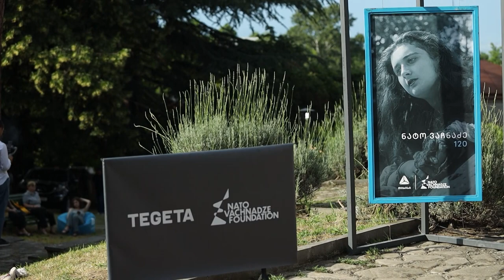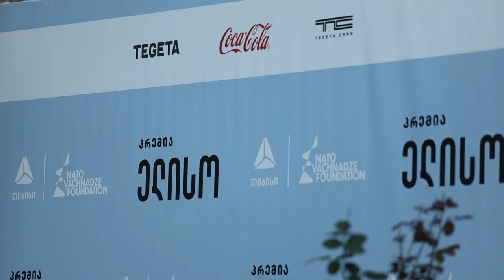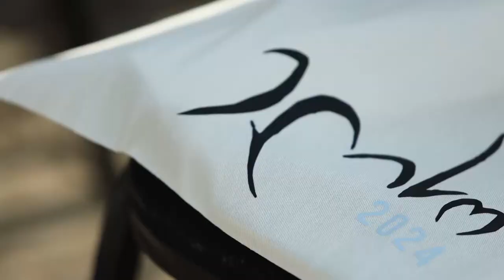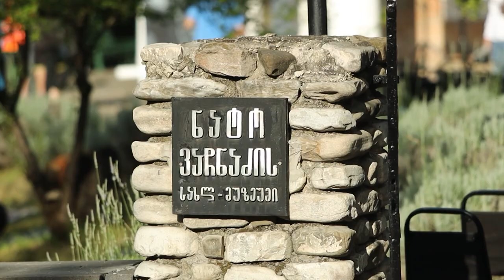როგორ ჩაიარა კინოპრემია "ელისოს" დაჯილდოებამ და ვინ გახდნენ გამარჯვებულები?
კინოპრემია "ელისოს" ჟიურის წარმდგენია "თეგეტა" და "თეგეტა ქარსი"